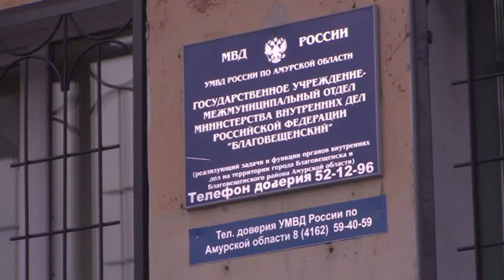Cледователь задержал подозреваемого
В амурской столице следователь задержал вооруженного бандита. Мужчина с ножом средь бела дня напал на своего знакомого. Все случилось вчера, 7 апреля, в районе пересечения улиц 50-летия Октября и Октябрьской. При задержании бандита следователю пришлось применить силу. Видео предоставлено пресс-службой УМВД России по Амурской области.